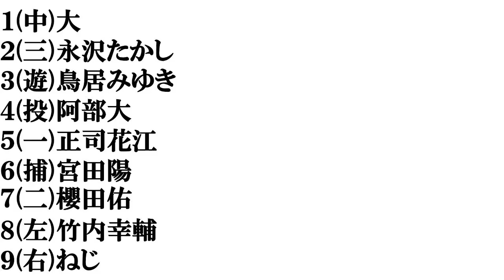【秋田出身の芸人】​打線組んでみた​